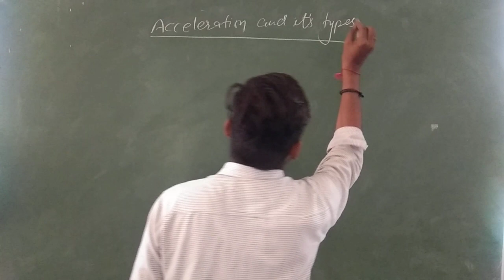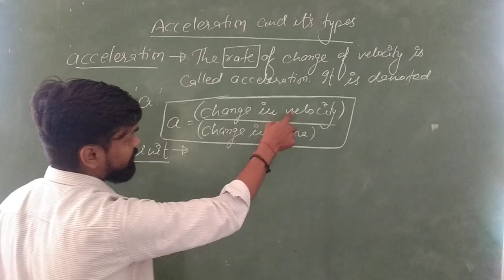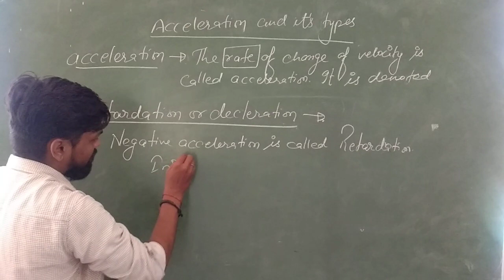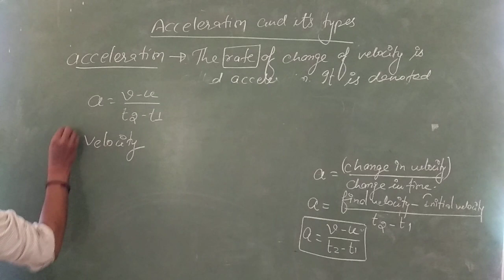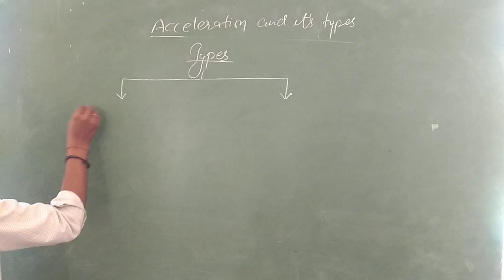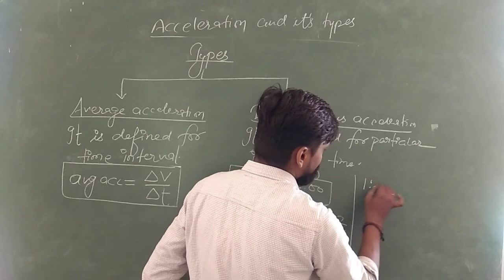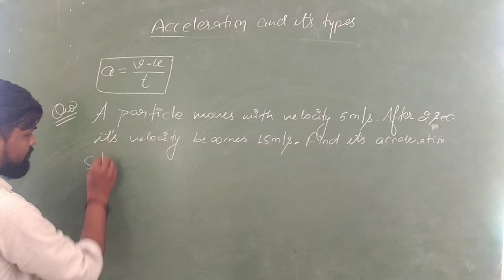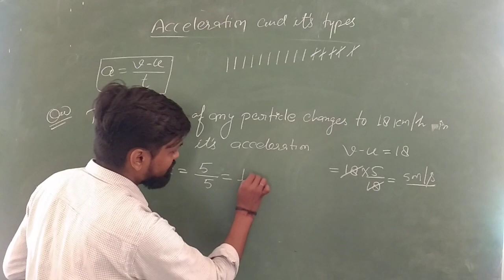ACCELERATION AND ITS TYPES | CLASS 9 | MOTION | NTSE | KVPY | OLYMPIAD | BOARDS | CONCEPTUAL PHYSICS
ACCELERATION AND ITS TYPES is the 5th lecture of Motion. In this lecture i have discussed about acceleration and it’s types.
There are two types of acceleration
1.Average acceleration
2.Instantaneous acceleration
Average acceleration is defined for time interval and instantaneous acceleration is defined for particular instant of time.
For more detail must watch this video.